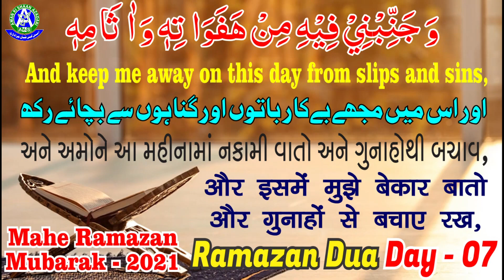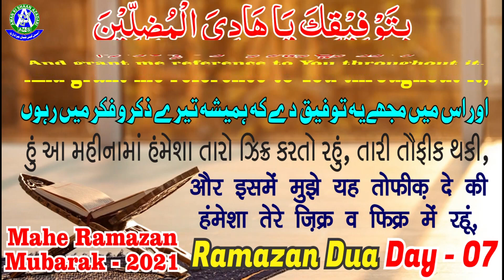Mahe Ramzan | Day 07 | Mukhtasar Dua | Tarjuma Ke Sath | Maulana Murtuza Gujarati | Mahe Ramzan 2021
DAY 07
Mahe Ramzan Mukhtasar Dua
Tarjuma Ke Sath
Maulana Murtuza Gujarati
Mahe Ramzan 2021
|| AMAN KI SHAAN AZADARI ||
|| Founder :- Late Nazim Husain [ Ex Principal ]
|| Managing Director:- Dr. Mehdi Husain Rizvi ( Samin )
|| Senior Cameraman :- Samiul Hasan (Munna Art)
|| Cameraman :-  Mohd Danish & Azadar Husain [Anshu]
|| Video Editor :-  Murtuza K. Bhurani